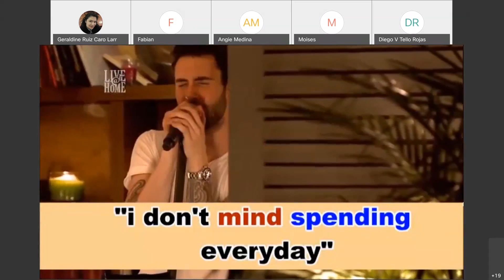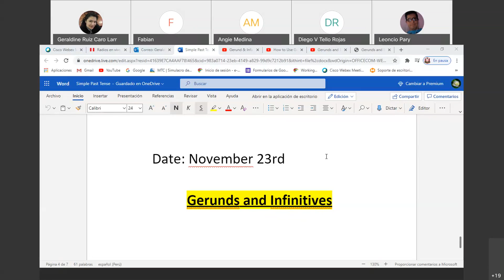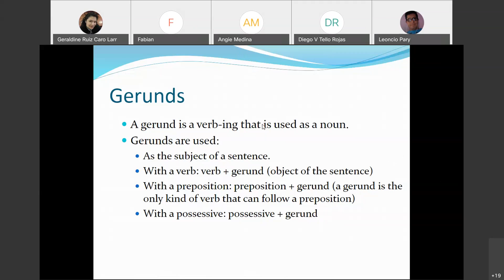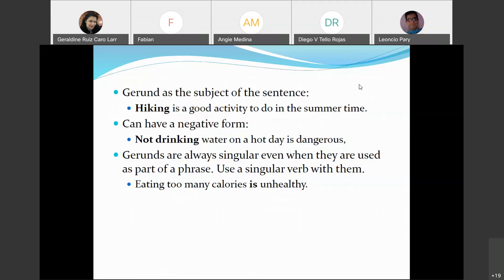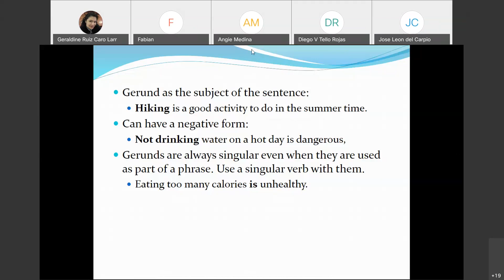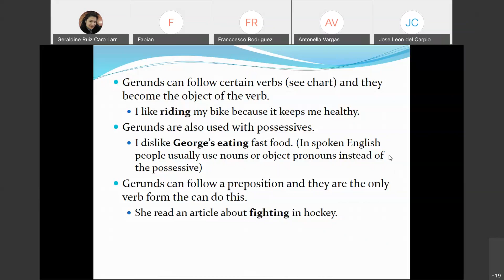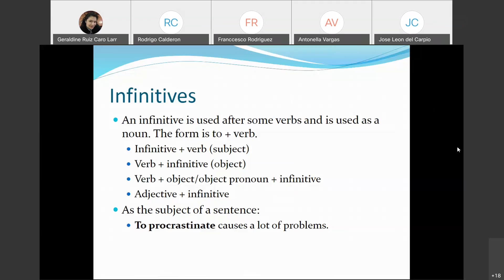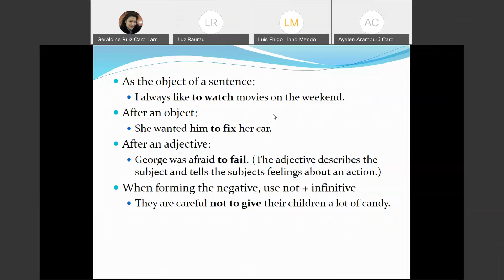Gab Geraldine Ruiz Caro / 3° A y B / Inglés / Gerunds and Infinitives / 23 de Noviembre